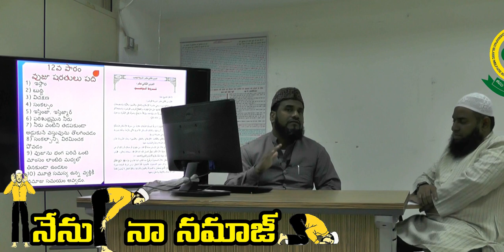వుజూ యొక్క షరతులు ఎన్ని అవి ఏవి / What are the conditions of Wuju What are they